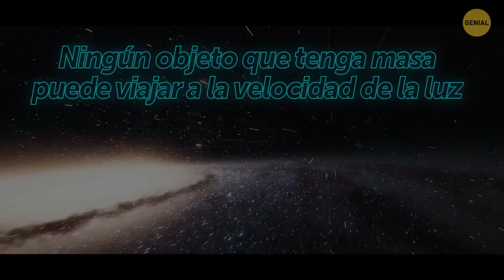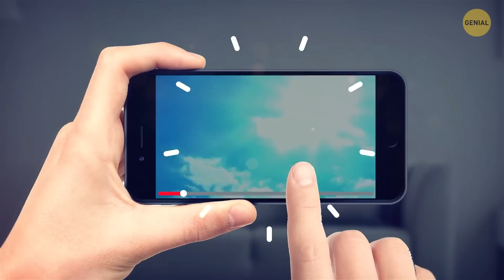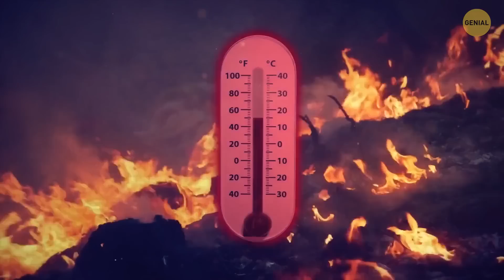24 planetas aún más aptos para la vida que el nuestro...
En este vídeo, vamos a echar un vistazo a 24 planetas aún más aptos para la vida que el nuestro. Desde mundos cubiertos de hielo hasta planetas similares a la Tierra, estos planetas tienen todo lo necesario para albergar vida. Los planetas son siempre un tema popular de discusión, y este vídeo no es una excepción. Explorando estos 24 planetas, estarás un paso más cerca de encontrar un mundo perfecto para ti y tu familia.